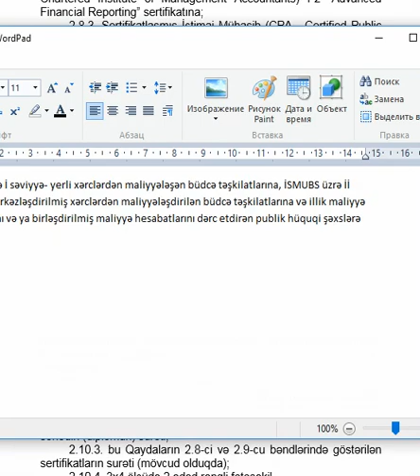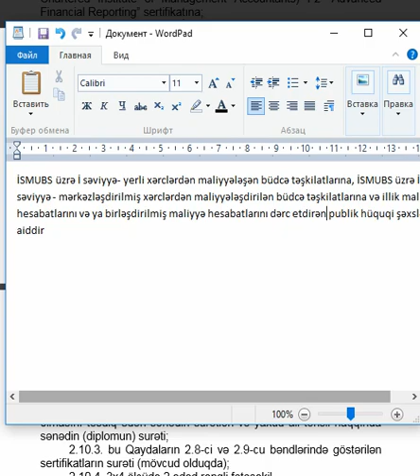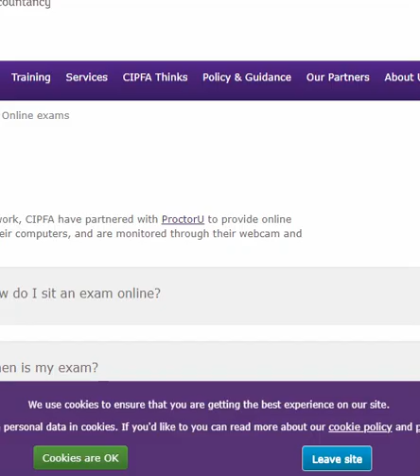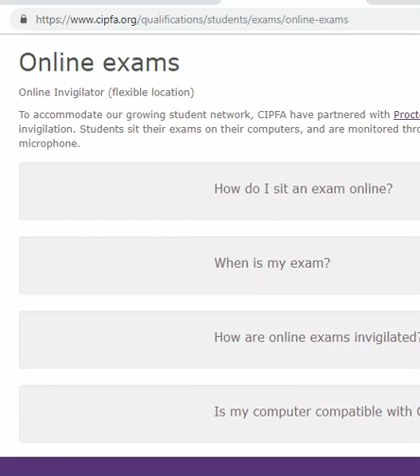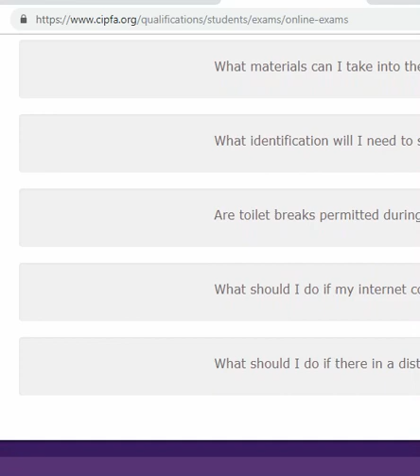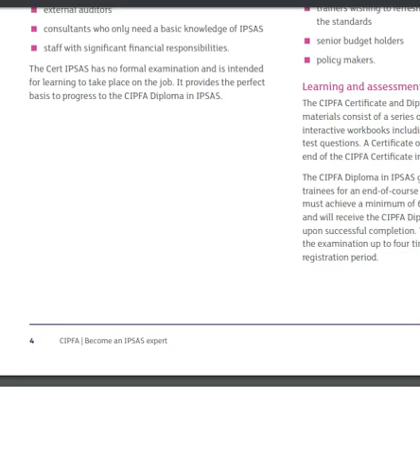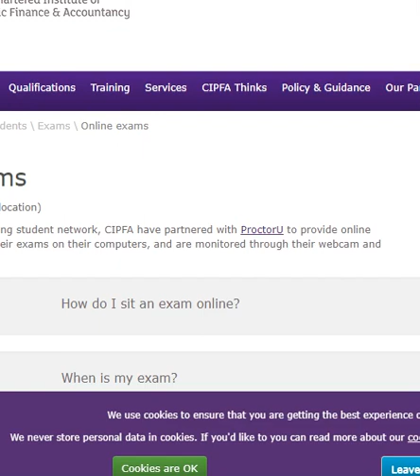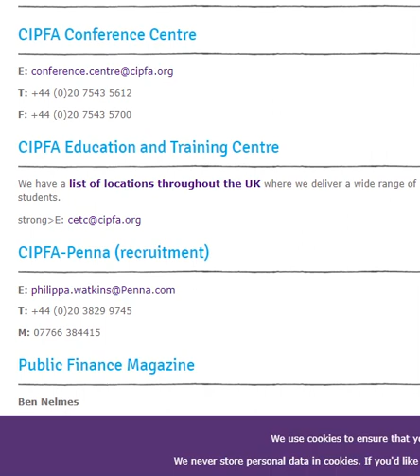Büdcədə çalışan baş mühasiblər üçün vacib xəbər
Azadolma